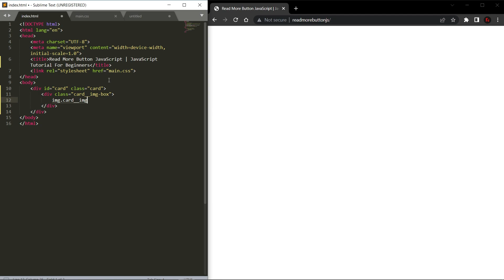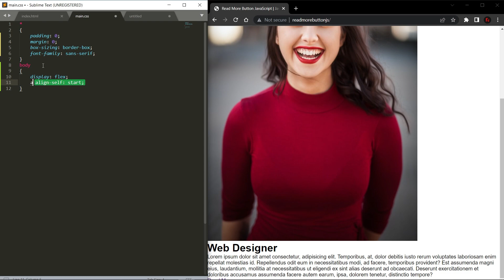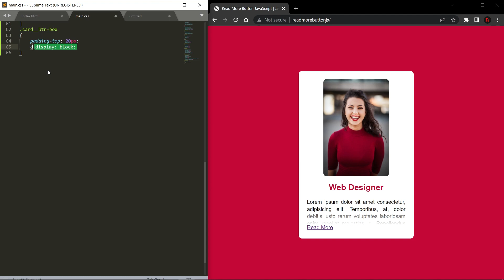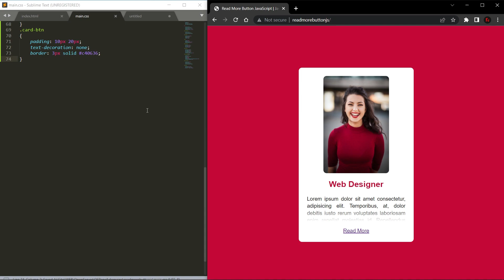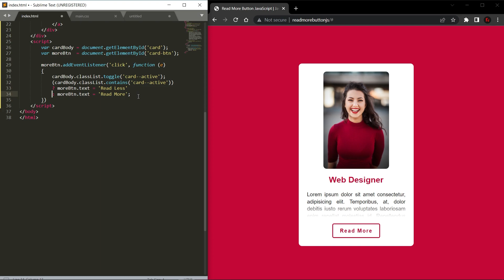Read More Button JavaScript | JavaScript Tutorial For Beginners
Create Read More Button using JavaScript, CSS and HTML.

⏱️VIDEO CHAPTERS⏱️
0:00 - Read More Button HTML
0:53 - Read More Button CSS
04:20 - Read More Button JS

How to Make Read More Button using JS.